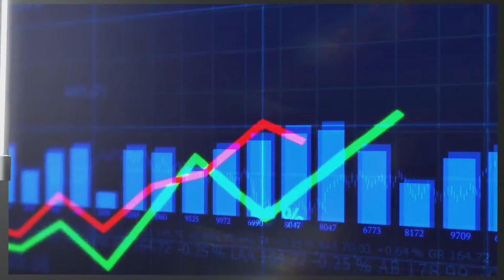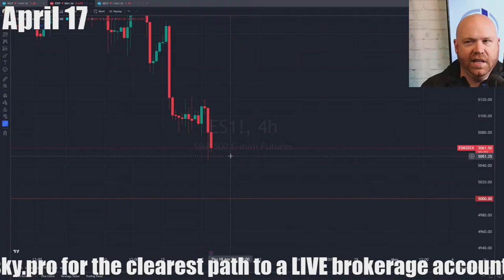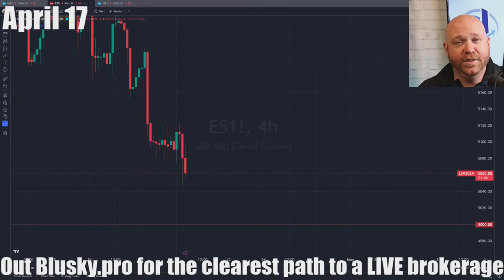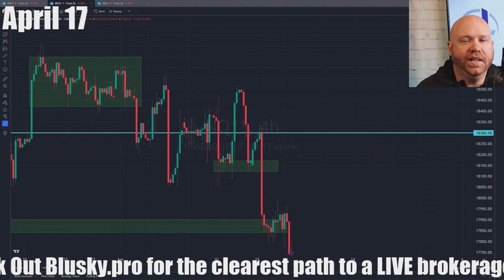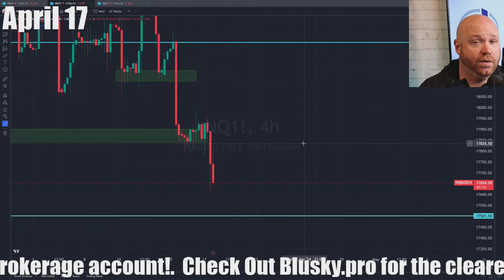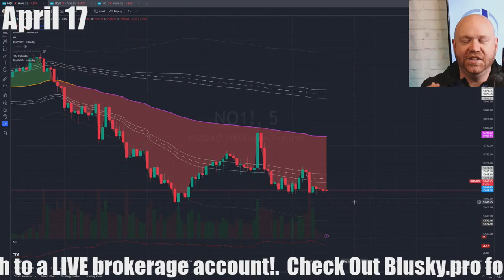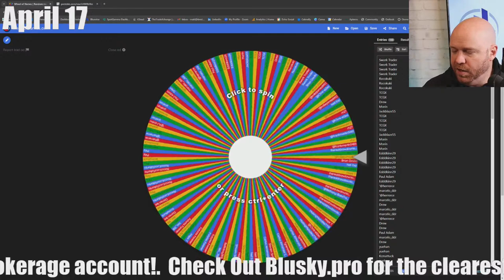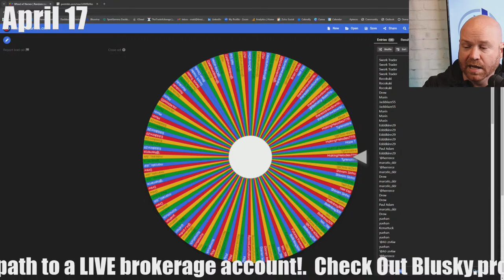Beyond the Bell | Post-Market Show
Risk
Futures trading contains substantial risk and is not for every investor. An investor could potentially lose all or more than the initial investment. Risk capital is money that can be lost without jeopardizing ones’ financial security or lifestyle. Only risk capital should be used for trading and only those with sufficient risk capital should consider trading. Past performance is not necessarily indicative of future results.

Hypothetical Performance
Hypothetical performance results have many inherent limitations, some of which are last updated June,6, 2022 described below. No representation is being made that any account will or is likely to achieve profits or losses like those stated herein; in fact, there are frequently sharp differences between hypothetical performance results and the actual results subsequently achieved by any trading program. One of the limitations of hypothetical performance results is that they are generally prepared with the benefit of hindsight. In addition, hypothetical trading does not involve financial risk, and no hypothetical trading record can completely account for the impact of financial risk of actual trading. for example, the ability to withstand losses or to adhere to a particular trading program despite trading losses are material points which can also adversely affect actual trading results. There are numerous other factors related to the markets in general or to the implementation of any specific trading program which cannot be fully accounted for in the preparation of hypothetical performance results and all which can adversely affect trading results.